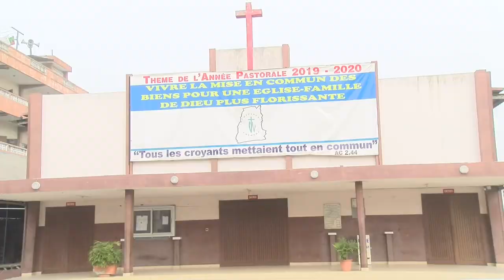30 ans de la conférence nationale : pérenniser les acquis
30 ans de la conférence nationale : pérenniser les acquis